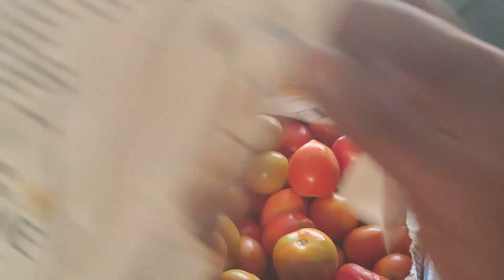26_3_223